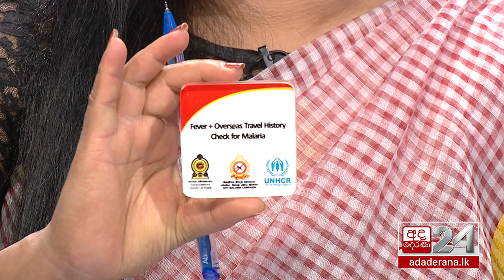ජීවිතයට ඉඩක් | Dr. Prasad Ranaweera [01] | EP-562